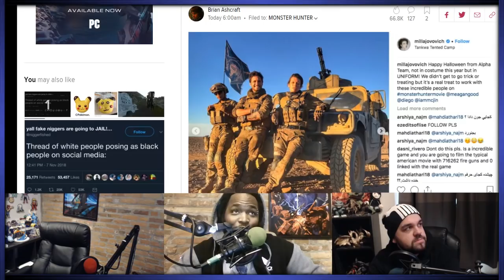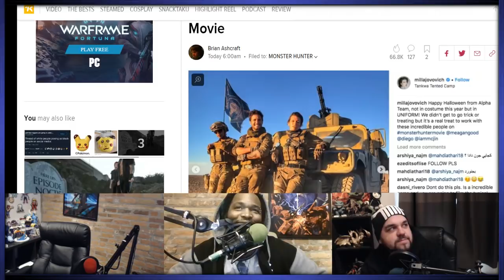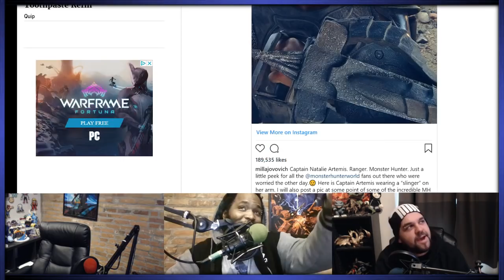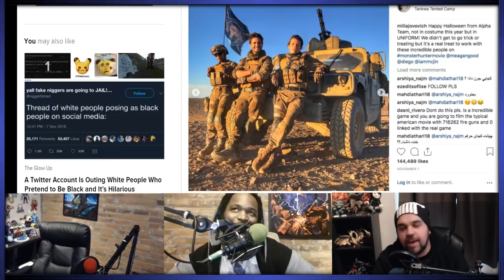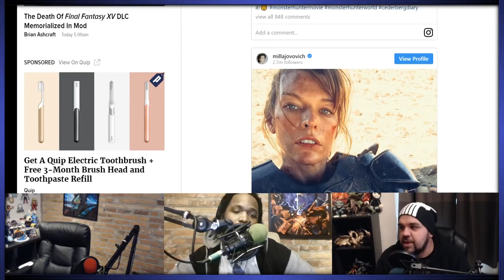Friendcast Clips: "We Want More Dumb Live Action Movies!"